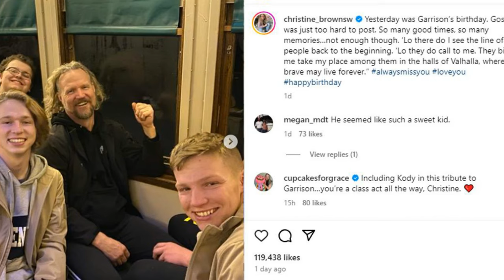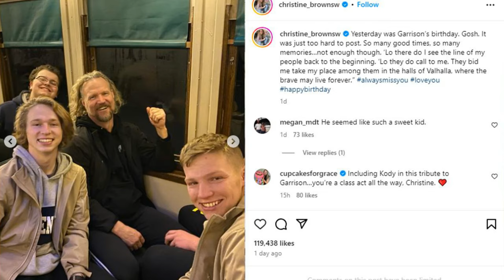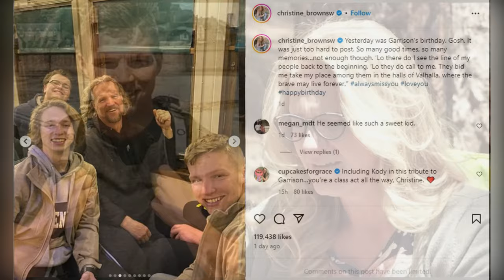Exclusive: Christine Shares Rare Photo of Kody and Garrison! Emotional Tribute to Sister Wives Star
In this emotional and exclusive news update, we explore a rare and heartwarming moment shared by Christine Brown from Sister Wives. Discover the touching tribute as Christine shares a never-before-seen photo of Kody and Garrison, offering a glimpse into their bond and the enduring love within the family. Join us as we delve into the meaningful story behind this special snapshot and the impact of keeping memories alive. Don't miss out on this heartfelt update from the world of Sister Wives.